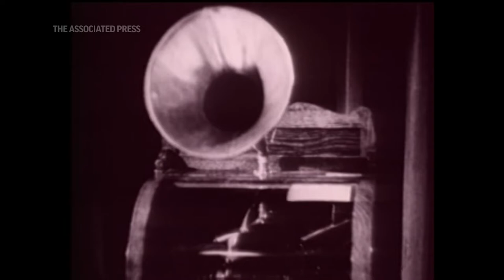Hard of hearing, Thomas Edison found a unique way to appreciate piano music.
Tunes with teeth: Edison might have left his mark on piano